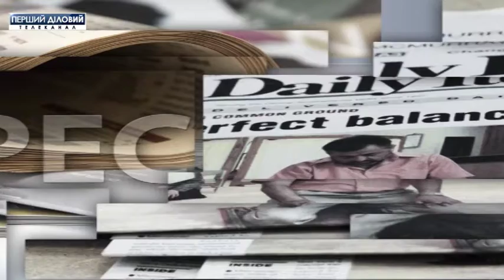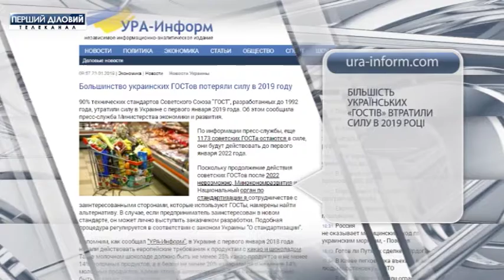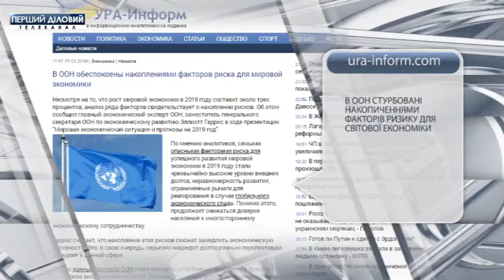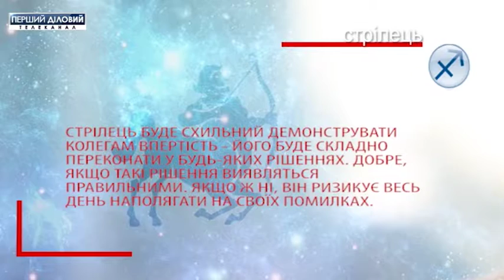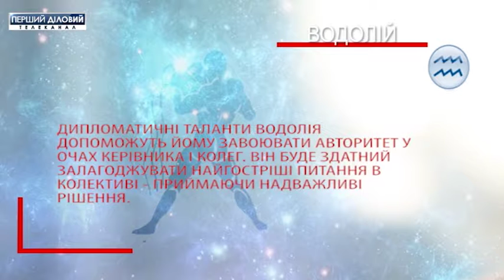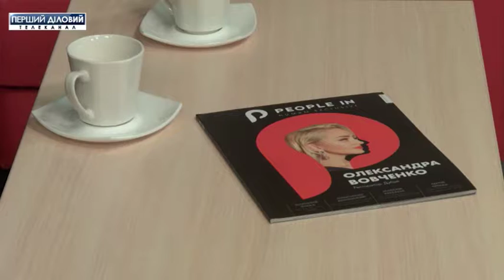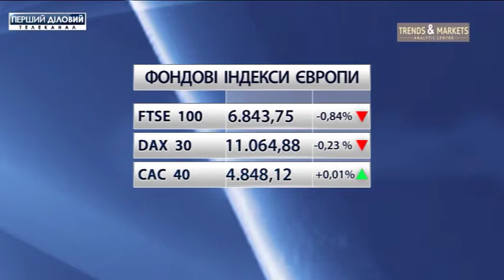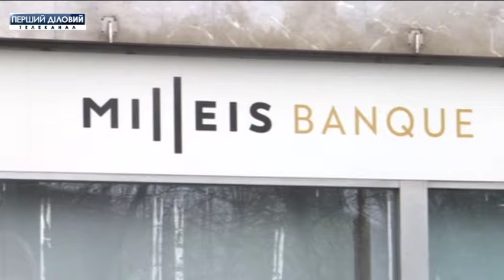Деловое утро за 24 января. Часть 3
Спортивные новости.
Топ-5.
Бокс-офис.
Финансовые новости.